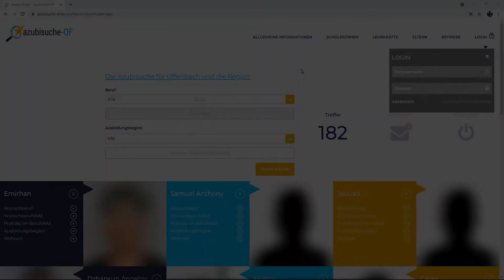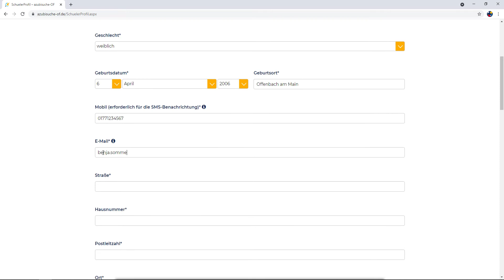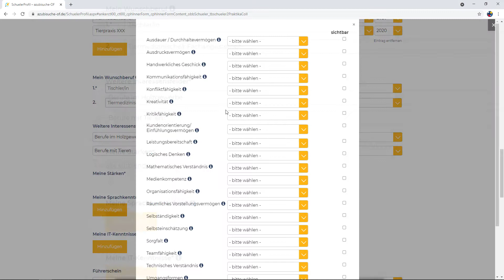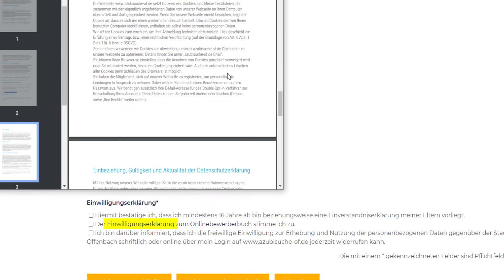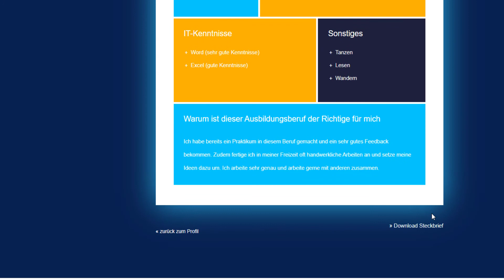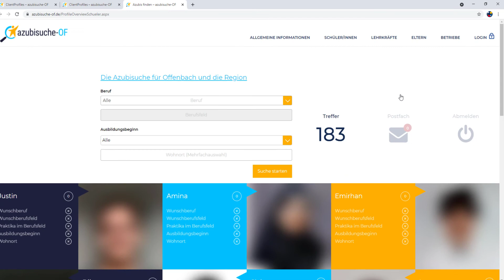Für Jugendliche – Lebenslauf und Online-Portal Azubisuche-OF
Hier erfahren Sie mehr über das Projekt, in dem das Video entstanden ist:

Du suchst eine Ausbildung und möchtest nicht immer selbst suchen, sondern auch mal von Betrieben gefunden werden? Dann schau dir das Online-Portal azubisuche-OF an. Damit kannst du einen Lebenslauf erstellen, den du für deine Bewerbungen nutzen kannst. Du kannst ihn jederzeit aktualisieren. Das Online-Portal hilft dir, dich und deine Stärken zu beschreiben. So entsteht ein Steckbrief. Gibst du den im Portal frei, können sich Betriebe per SMS bei dir melden, wenn sie Interesse an dir als Azubi haben. Wie das geht? Schau es dir im Video an!

Übrigens: Kostenfrei ist das Online-Portal azubisuche-OF für Schülerinnen und Schüler, die in Stadt und Kreis Offenbach zur Schule gehen oder eine Bildungsmaßnahme besuchen (sofern Schule und Bildungsträger beim Übergangsmanagement Schule - Beruf der Stadt Offenbach registriert sind). Kostenfrei ist das Portal auch für Ausbildungsbetriebe.

Kapitel:
00:00 Intro
00:10 Login
00:59 Profil erstellen
04:40 Lebenslauf
05:00 Postfach
05:36 Logout